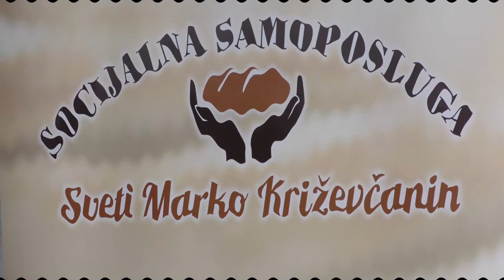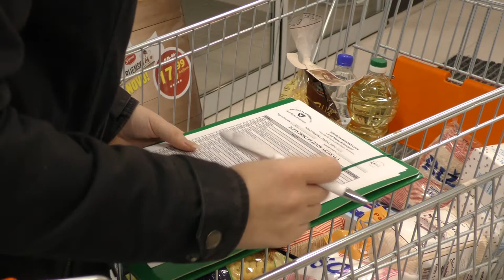Socijalne samoposluga Youtube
Film o Socijalnoj samoposluzi Sveti Marko Križevčanin snimili su učenici OŠ Sveti Petar Orehovec u sklopu Erasmus+ projekta "Mali korak za film, veliki za eruopsko građanastvo"